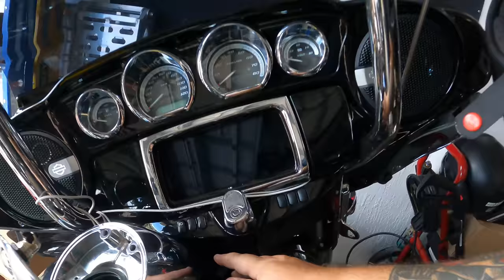Something prettier to look at on my @harleydavidson Ultra Limited. A custom dash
I have been taking the geezer parts off my Ultra Limited for a while now. I wanted the wet head, but I wanted to look of something more interesting. I have the @Advanblack Dominator rear fender and stretched bags, and recently I added their stretched side covers, now she's just about complete with the new dash. I love it, and it's something you see the whole time you are riding. This part is painted vivid black with either a chrome or black gas cap for $199 (tons of other colors are available for a little bit more), and I think that's a good deal for the difference it makes. Thanks again to the guys at @Advanblack, see you in a few weeks out in La La land!